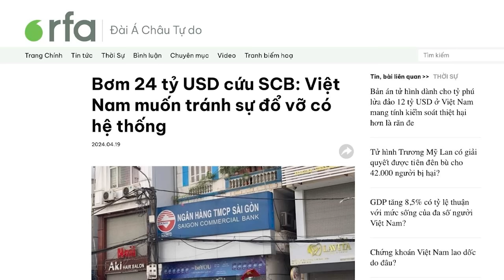Bơm 24 tỷ USD cứu SCB: Việt Nam muốn tránh sự đổ vỡ có hệ thống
Chỉ có 2 con đường để giải quyết Ngân hàng SCB: Hoặc là chuyển giao bắt buộc, hoặc là phá sản. Phá sản thì Ngân hàng Nhà nước không muốn. Chuyển giao bắt buộc thì có vấn đề. Thành ra, chuyện này đang đi vào ngõ bí, chứ cũng không phải là đường cụt. Dù giải quyết theo cách nào thì đều rất khó khăn và rủi ro. Và cái rủi ro lớn nhất là lòng tin vào hệ thống ngân hàng sẽ tiếp tục bị lung lay.